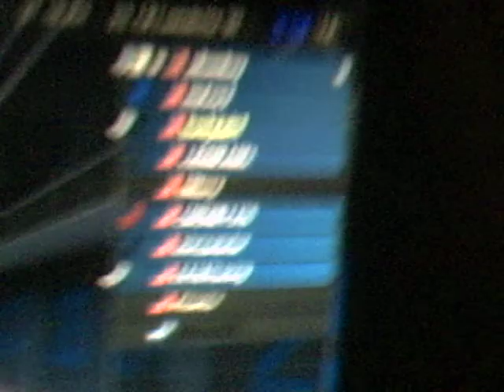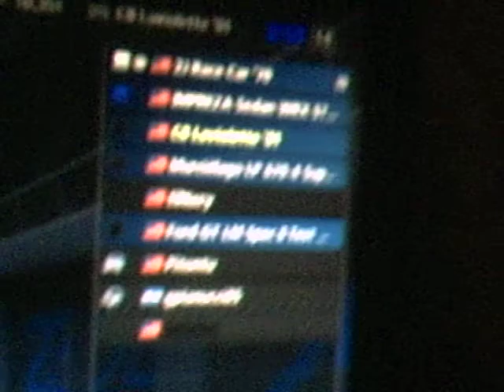GT5: 2 guys Raging hardcore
a friend of mine raging to another guy in a lounge way back